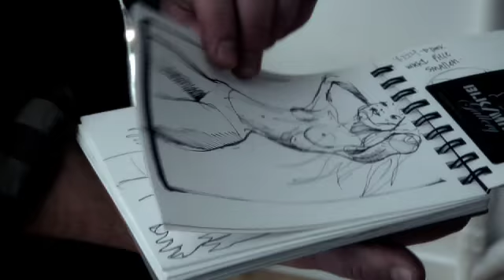Walrus TV: Artist Profile Ben Tour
Ben Tour loves beautiful women.  In this artist profile, Ben talks about his process and his inspiration.